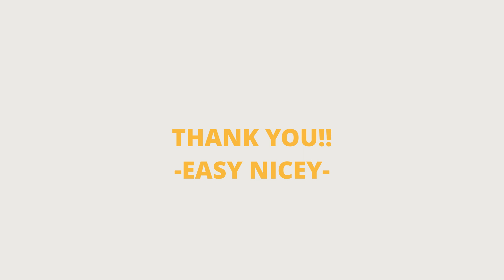DRAWING HACKS WITH COTTON BUDS /EASY NICEY 27